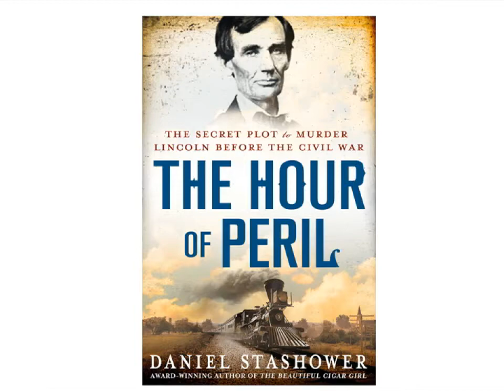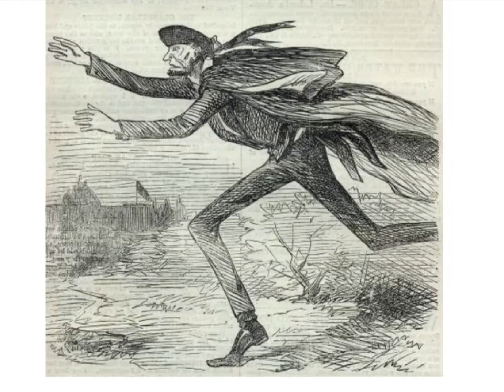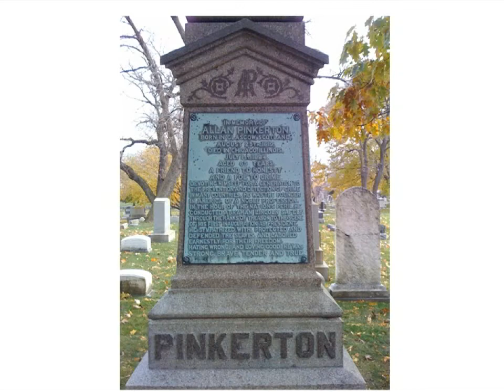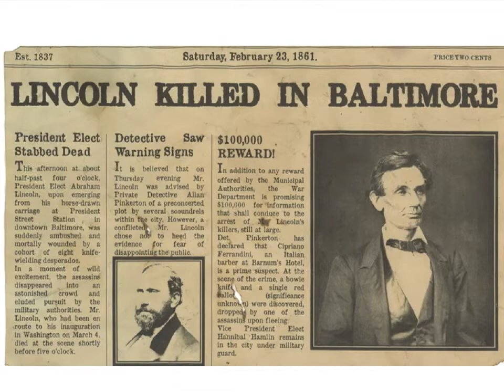The Hour of Peril: The Secret Plot to Murder Lincoln Before the Civil War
Daniel Stashower discussed and signed his book, "The Hour of Peril: The Secret Plot to Murder Lincoln Before the Civil War," a riveting historical narrative which delves into the "Baltimore Plot" conspiracy to assassinate Abraham Lincoln.